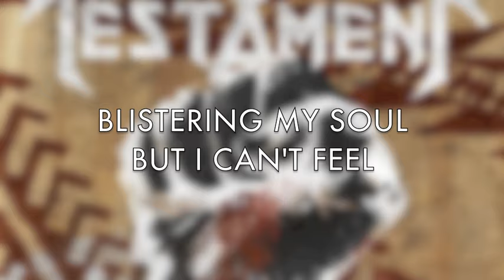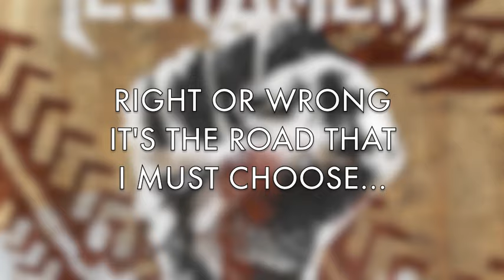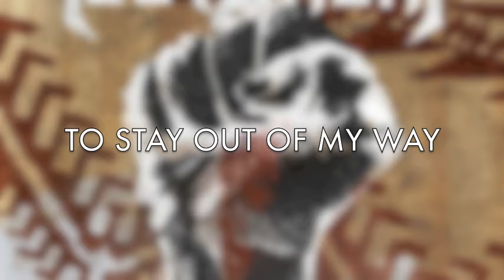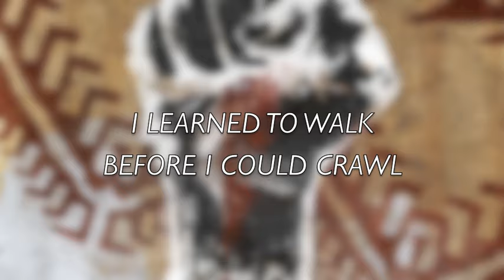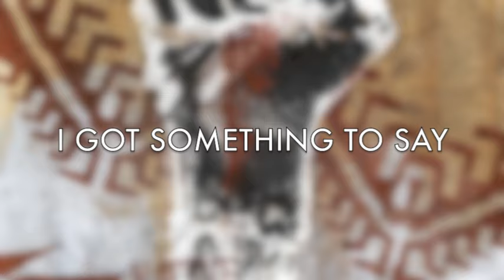TESTAMENT - Native Blood (OFFICIAL LYRIC VIDEO)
Official lyric video for TESTAMENT "Native Blood"

DARK ROOTS OF EARTH is OUT NOW worldwide via Nuclear Blast Records. "Native Blood" single available at iTunes / Amazon